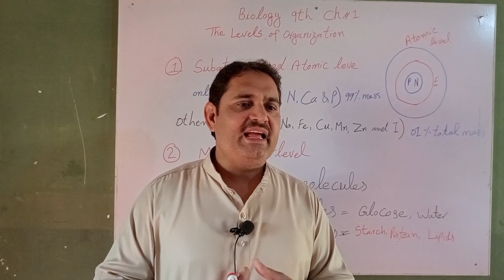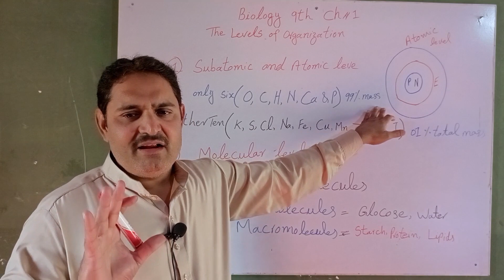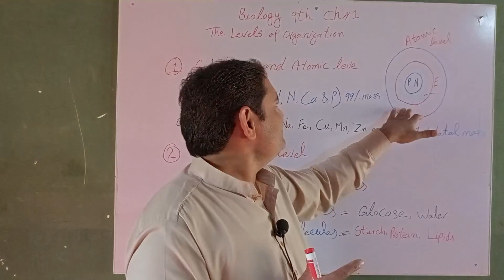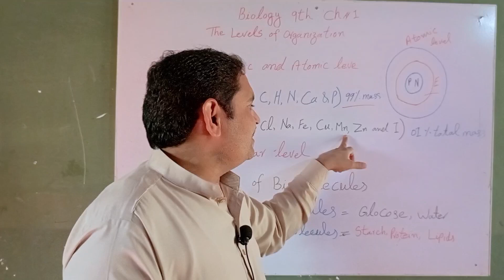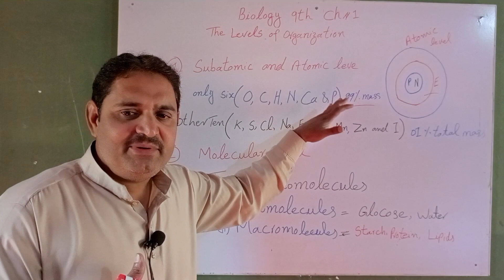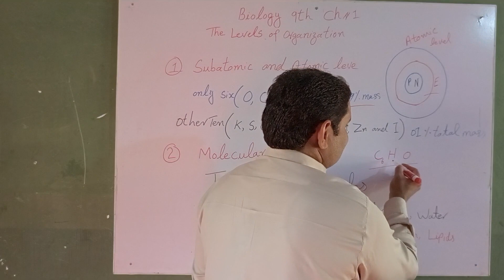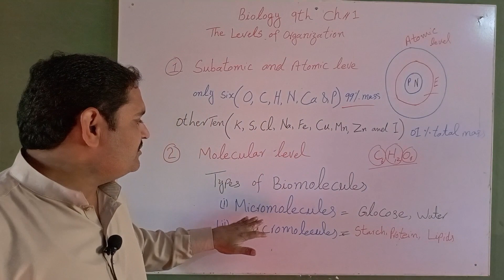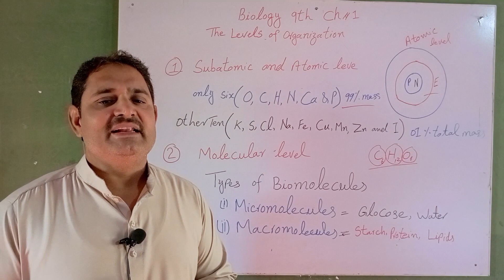Subatomic And Atomic Level In Biology 9th | Chapter 1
This video by Dr. Asghar Sair is about Subatomic and atomic level in biology 9th
Subatomic and atomic level in biology 9th class, Level of organization in biology
Bioelements in subatomic and atomic level class 9th, Biology subatomic and atomic level
Sub atomic level, 9th class biology lecture,  Online biology lecture 9th class, 9th class biology chapter 1

Aslamu Alekum To Every one Dear, I am Dr. Asghar Sair This Channel Sair Medical Learning is about Education for All. Particularly Medical Learning for the students of Biology Class 9, Class 10. Pharmacy Lectures, and Also for Homeopathic Students in easy Urdu and Hindi Language.